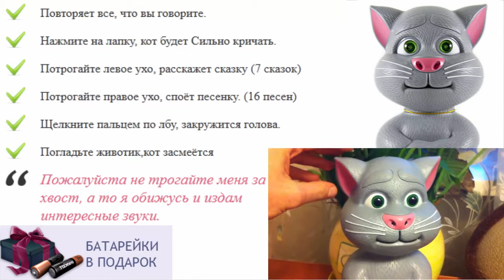Сенсорные игрушки для детей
интерактивные игрушки talking friends
игрушки для ребенка в 5 месяцев
как маша игрушка повторюшка
игрушки для детей 11 месяцев
мягкие игрушки повторюшки
кукла повторюшка
игрушки для детей ярославль
купить интерактивную игрушку собаку
подарите сказку детям
игрушка поющий кот видео
как хомяк повторюшка купить в спб
говорящий как хомяк повторюшка бесплатно
игрушка интерактивная собачка
что подарить на рождение ребенка
где купить хомяка повторюшку
игрушка для ребенка 12 лет
кошка повторюшка играть
новейшие игрушки для детей
ребенок ломает игрушки
игрушки для детей 3 лет
как хомяк повторюшка играть бесплатно
игра говорящий хомяк повторюшка играть
кот бекон игрушка
большие игрушки для детей
как маша повторюшка купить
игрушки для детей интернет магазин
игрушки для детей как фиксики
игрушки для детей от 0
ребенок отбирает игрушки
говорящая белка повторюшка
игрушки для ребенка 2 3 месяца
игрушки в ванну для детей
как миньон повторюшка
игра кот повторюшка играть бесплатно
лучшая игрушка для ребенка 1 5 года
интерактивные музыкальные игрушки
интерактивные игрушки для кошек купить
игрушки для детей своими руками
как игрушка лошадь интерактивная
игры онлайн кот повторюшка
игрушка для годовалого ребенка
игра кот повторюшка играть онлайн
как хомяк повторюшка москва
говорящие игрушки купить в минске
игрушки говорящие сказки
говорящая лошадь игрушка
игрушки для годовалого ребенка
игрушка для ребенка 9 месяцев
купить говорящего хомяка повторюшку
что подарить ребенку девочке
интерактивные мягкие игрушки
игрушки и игры для детей
игрушка для детей как на планшете
игрушки повторюшки купить
игрушка для ребенка 2 х лет
игрушки для ребенка двух лет
описание игрушек для детей
повторюшки игры
говорящий попугай игрушка купить
интерактивный хомяк повторюшка купить
игрушки для детей авито
игрушки для детей недорогие
заказать хомяка повторюшку
самые популярные игрушки для детей
говорящий кот том игрушка видео
игрушки для ребенка в 4 месяца
кот повторюшка игры бесплатно
игрушки для детей и взрослых
игрушки по возрасту для детей